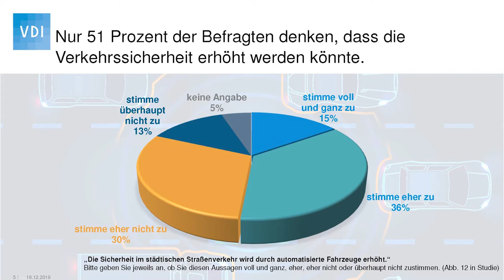„Öffentliche Akzeptanz von autonomen System ist kein Selbstläufer“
Auf seinem ersten Policy-Forum in Berlin hat der VDI zwei Studien zum Thema automatisierten Fahren vorgestellt. VDI-Präsident Volker Kefer und Lutz Eckstein, Vorsitzender der VDI-Fachgesellschaft Fahrzeug- und Verkehrstechnik, stellen die Studienergebnisse vor. Außerdem gibt es einen Ausblick, wo die ersten autonom fahrenden Fahrzeuge zu finden sein werden.